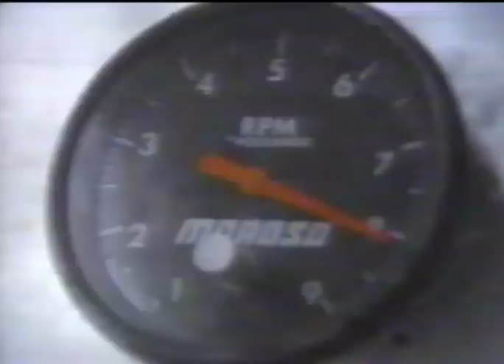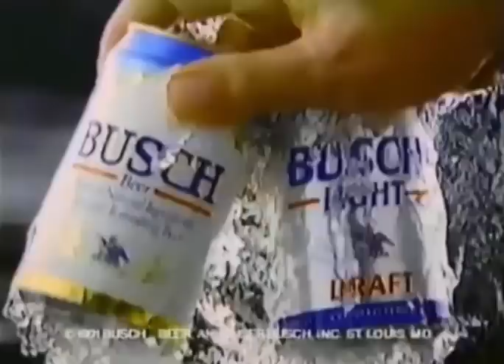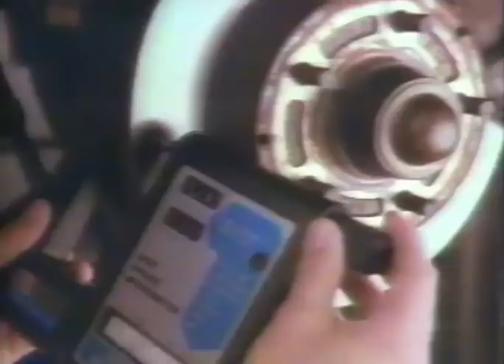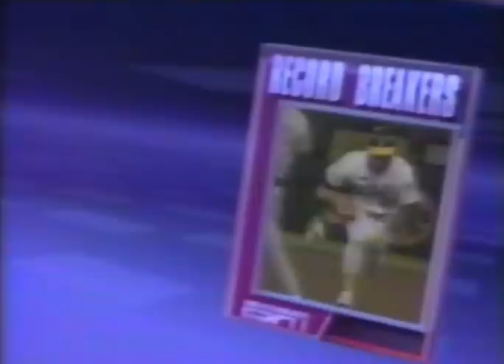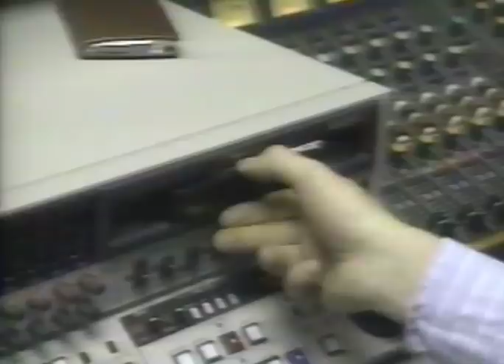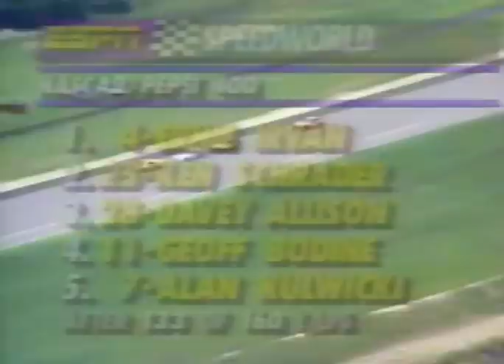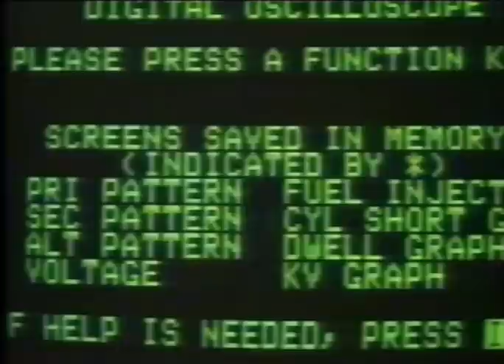1991 ESPN September PROMO & COMMERCIALS Part 1 - NASCAR Pepsi 400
ESPN Nascar Pepsi 400 telecast and commercials including Pepsi, Kawasaki Motorcycles.